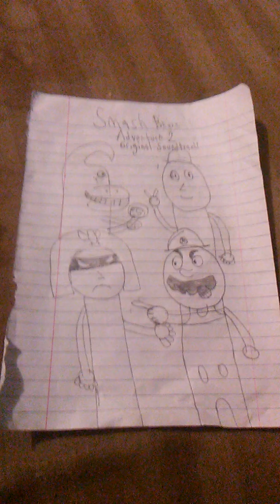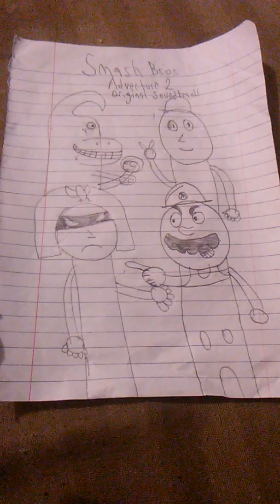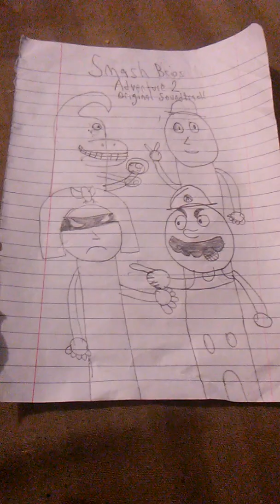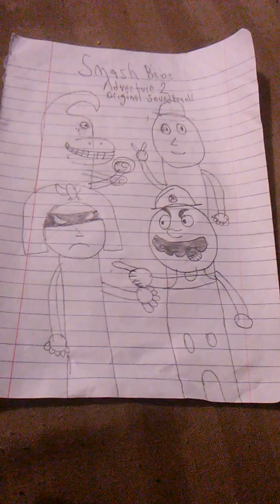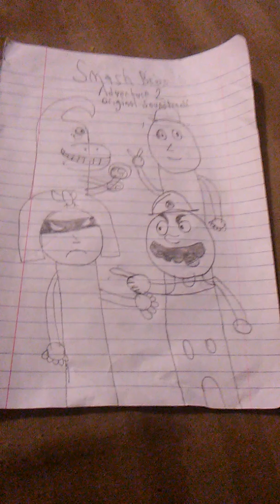Smash Bros. Adventure 2 OST: 3 Black Noises